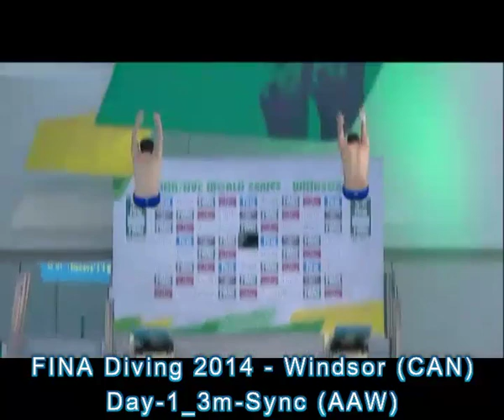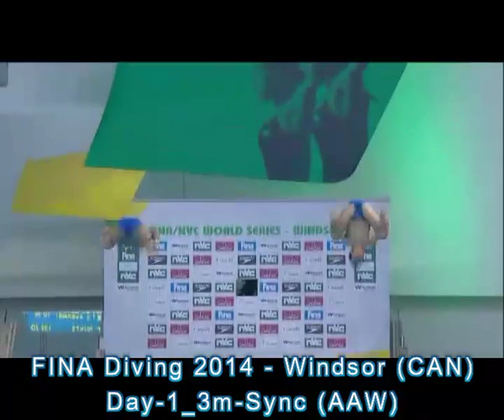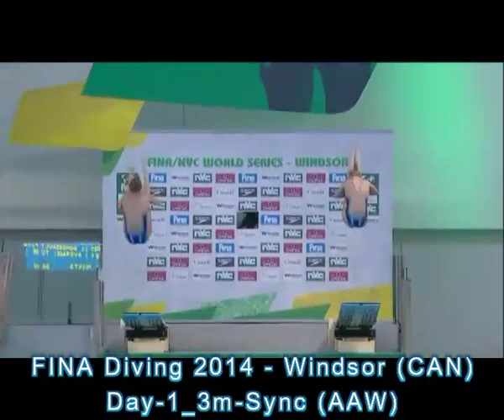3m-Sync FINA Diving World Series 2014 - Windsor (CAN)